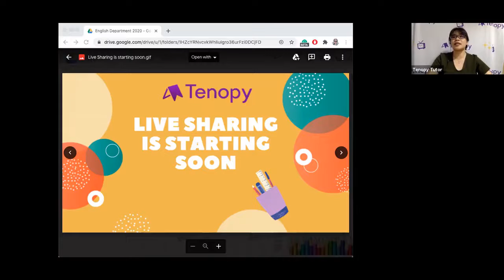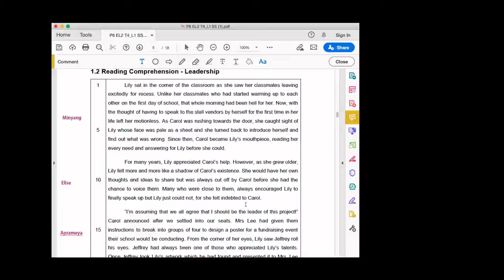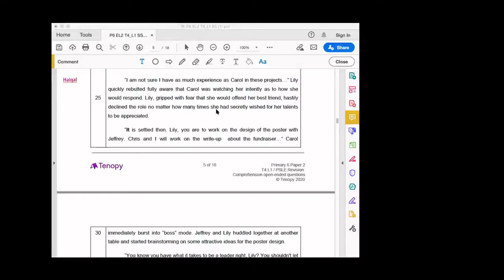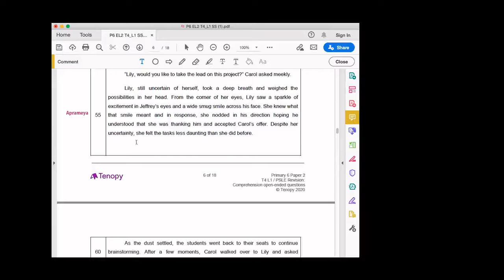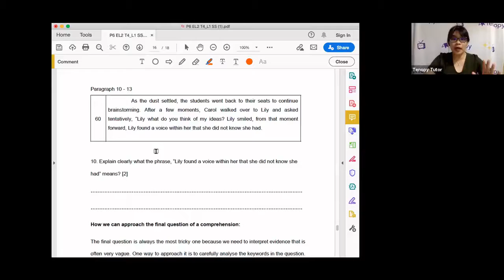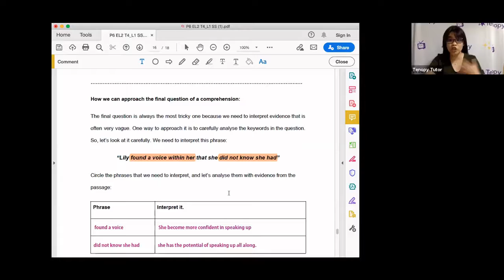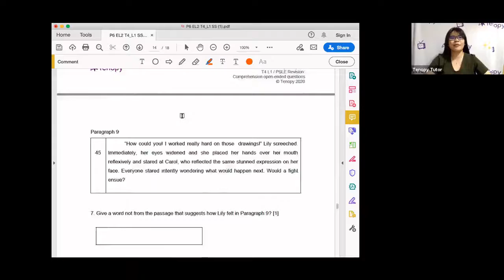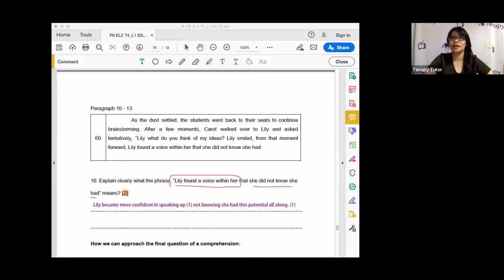PSLE English Comprehension Tips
Apply the skills to approaching each type of comprehension question. Effectively identify the relevant evidence to support their answer.

Interested to join a live session and learn more tips and tricks on other topics?
Simply create an account and sign up for a free bite-sized sharing session!